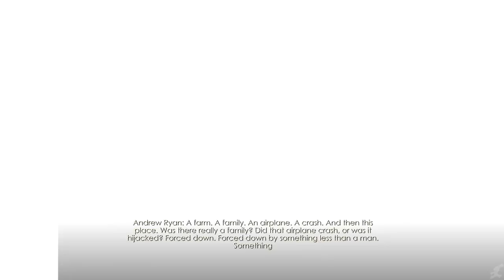Would You Kindly Bioshock Remastered